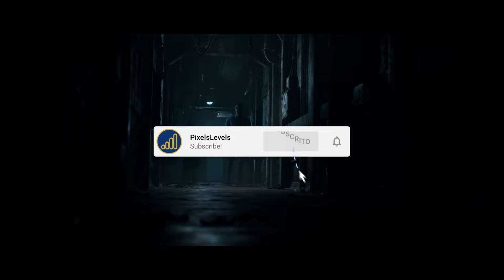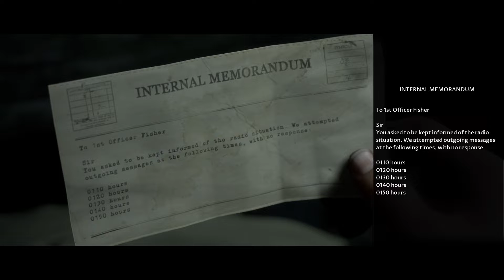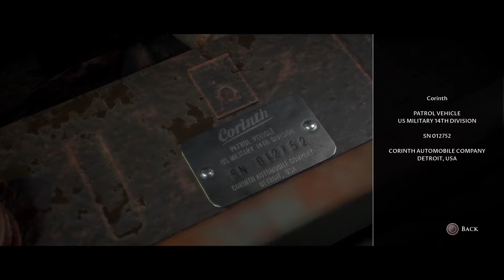The Dark Pictures Anthology: Man of Medan Part 3 - PS5 Gameplay (Full Game)